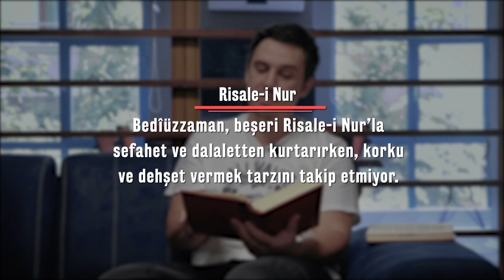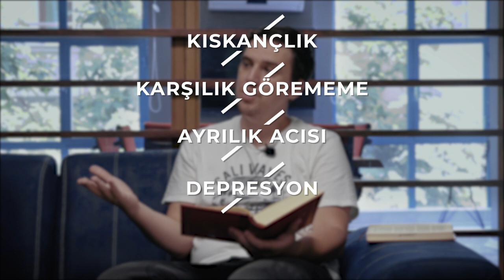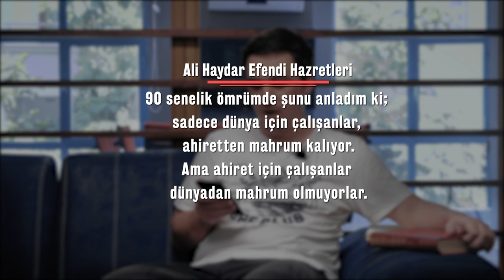"İstemediğim Halde Günahlara Giriyorum" Diyorsan İZLE l Sözler Köşkü Fatih Yağcı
Bu videomuz da günahlara karşı nasıl mücadele edip, hissiyatları, duyguları terbiye etme yöntemini Bediüzzaman Said Nursi Hazretlerinin Risale-i Nurda vermiş olduğu metotlar ile öğrenmiş olacağız.
Rabbim hepimize günahlarını terk etmiş, salih amelleri çok olan kullarından olmayı nasip etsin 🤲

Ayrıca online İslami Eğitim Programı olan KopGit'e katılmak istiyorsan hemen instagram'dan @kopgit sayamıza ;  İmanî konularda soruların varsa @ateistecevap ; Namazlarda zorlanıyorsan @5te5namaz ; Tesettür konusunda adım atmak istiyorsan veya sıkıntı yaşıyorsan @tesetturhikayem ; Haram sevda konusunda yardım almak istiyorsan @sevdagunlugum , Kur'an-ı Kerim okuma noktasında sıkıntı yaşıyorsan @lamelifkuran ; Genel soruların içinse @sorucevapskk sayfamıza instagram üzerinden mesaj atabilirsin 😊